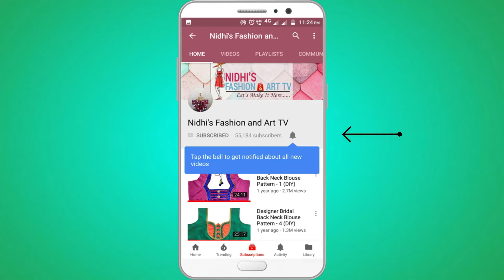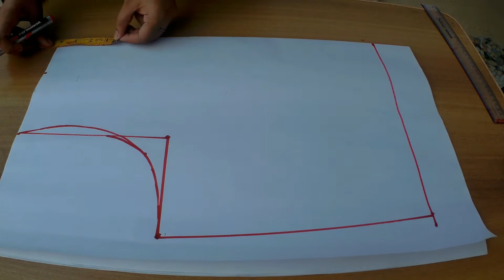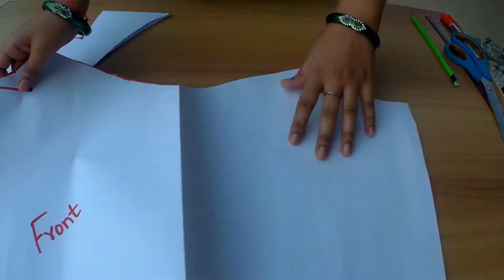Front slit kurti (plus Size) Cutting & Stitching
In this video you will see how to make front slit kurti,
if you have any suggestion or request please leave a comment in comment section below.